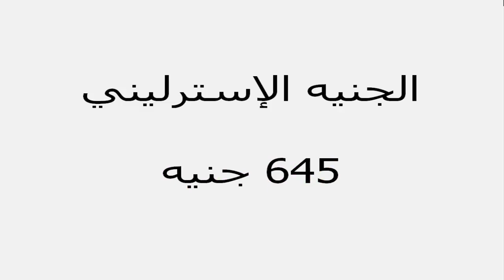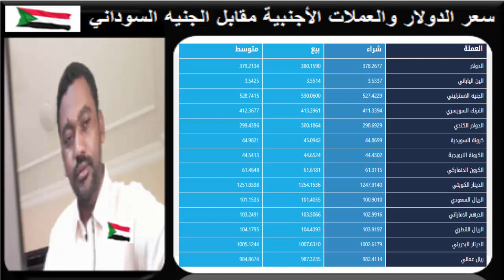سعر الدولار في السودان اليوم الخـميس 1 يـوليـو 2021م